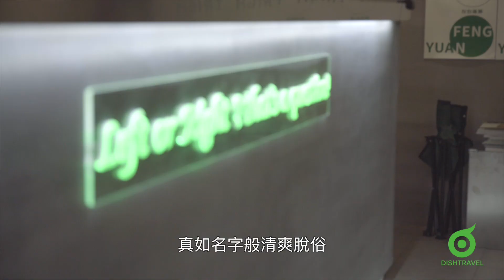【美食@廣州】咖啡控注意！ 可能這是廣州最好的cafe推介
中國的咖啡之城，怎可以不提廣州呢！Cafe曾被列為小資之物，事實上，現在在廣州，Cafe多到開巷，關於喝咖啡這事，已成為廣州人的日常，對咖啡的要求也愈來愈專業。廣州咖啡店的老闆或者都清楚市場競爭大，彼此都似有默契的，各為自已cafe找尋專注的類別。不論是裝修或出品，都帶來不同的賣點，吸引不同的客人。

乜早的日式小清新、Sweetness Cafe 專心做好幾款單品、MOTTLE 的廣州限定創意，以及 Left Right 的東南亞口味⋯⋯ 各具特色。縱然你在廣州未必找到一家十項全能的 cafe，但按著我們的推介，逐家 cafe 去光顧，總歸不會令你失望。

觀光情報 Sightseeing Info:
乜早
Location:

Sweetness Coffee
Location:

MOTTLE（石室店）
Location:

Left Right咖啡
Location: